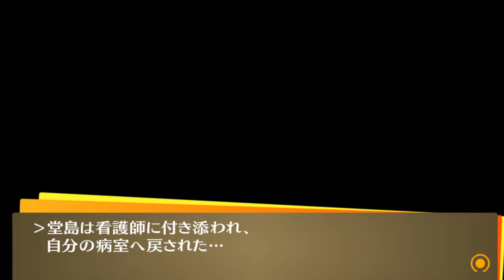【ペルソナ4G】105：俺は信じないぞ！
絶対に信じないぞ！